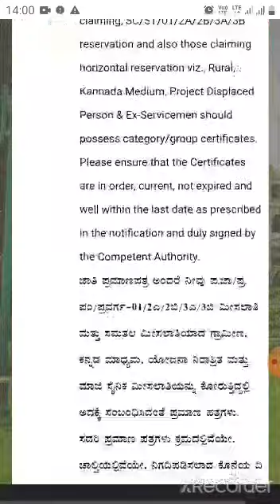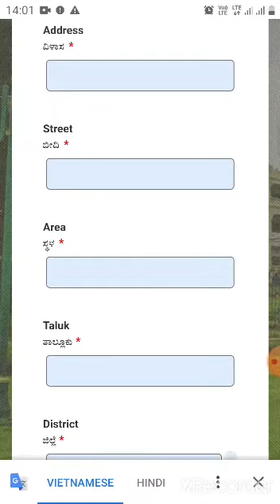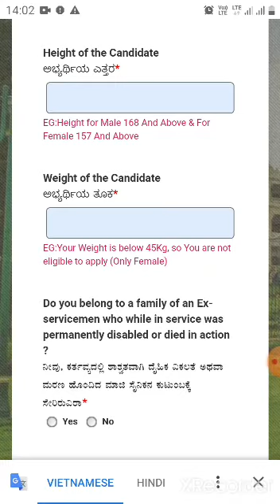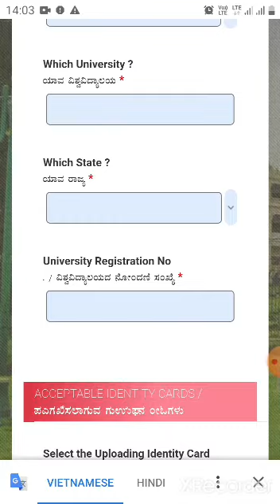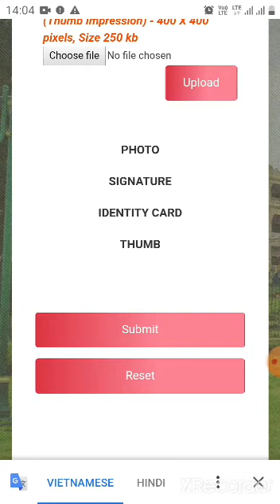PSI Police Sub Inspector Post Vaccancy 2021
Police Sub Inspector Post Vaccancy 2021
Government Job
Police Department Job
Vaccancy 2021
SI Job